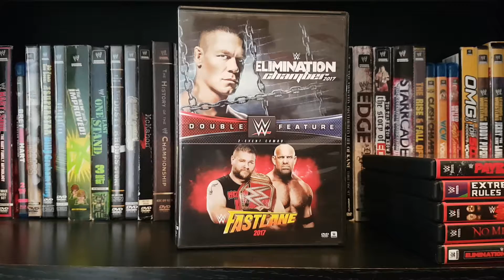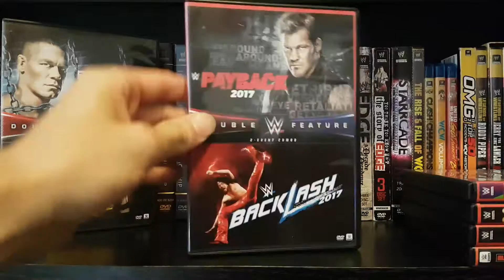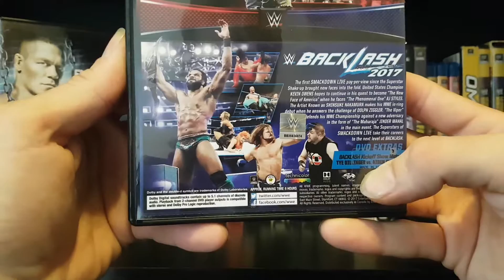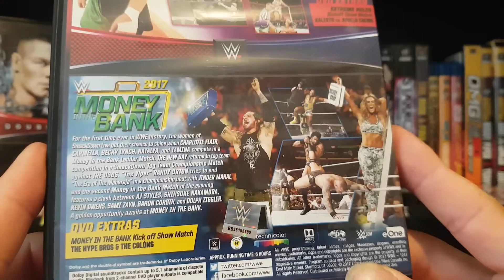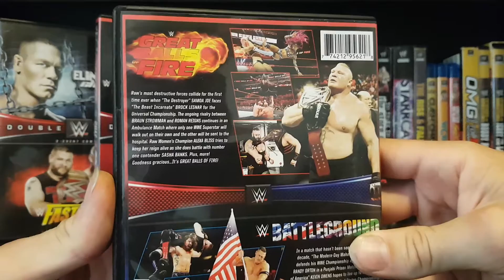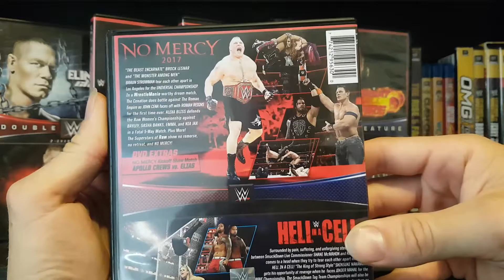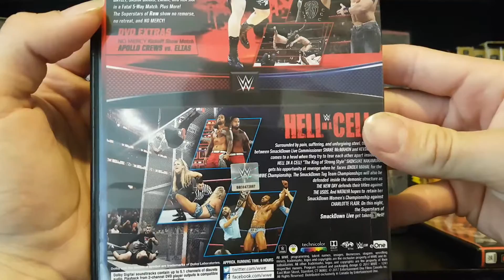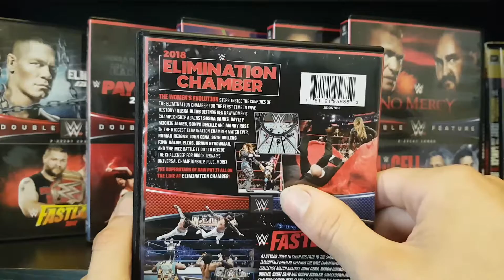WWE Double Feature DVD Collection 2017-2018